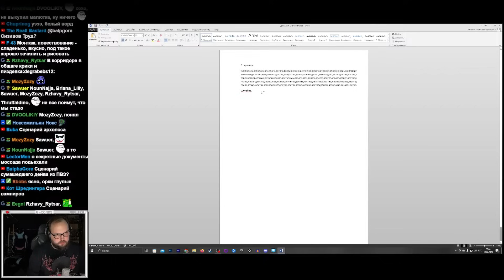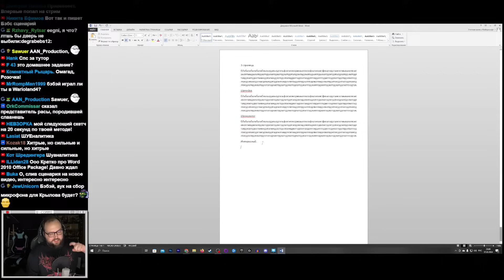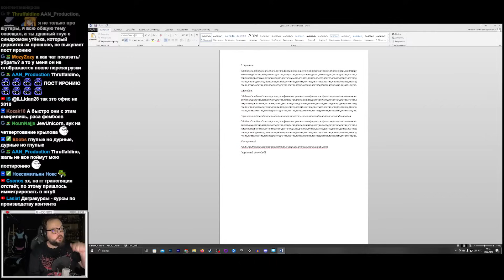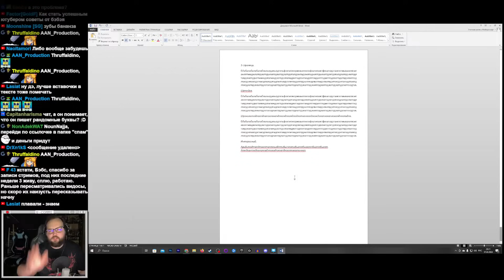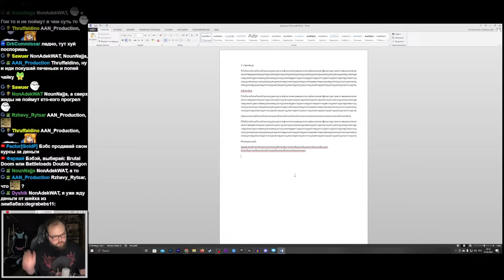Бэбэй ЖЁСТКО учит писать сценарий для видео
Самая полезная нарезка за последнюю тысячу лет! В ней Бэбэй учит начинающих контентмейкеров писать сценарий для видосов в стиле "Кратко про"